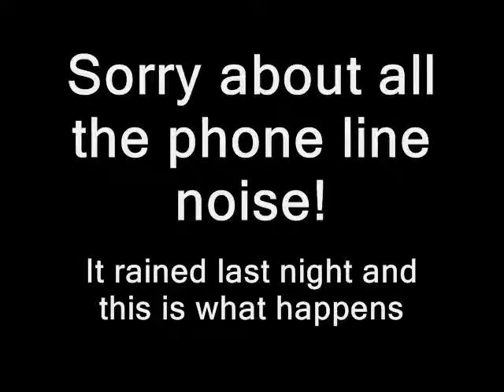Scam The Scammer 081 "Turn And Run"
Scam The Scammer Episode 081 - This must be National TelePest Day.

I'm in the middle of converting to video the last Scam The Scammer (Episode 080 "One Thing After Another") when TWO more calls come in! The first was a hangup (probably a pissed off "Mike Johnson") and the second was from "Jenny Smith" from "Federal Grants Department" as you can hear here. Without any prep time, this STS was flown by the seat of the pants as the Colonel would say.

This episode lasts just 61 seconds if you need a quickie...